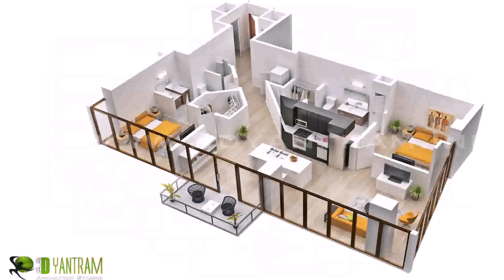Buy Car NY 5% DP